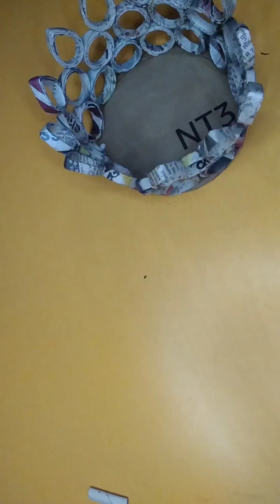How to make paper basket easy